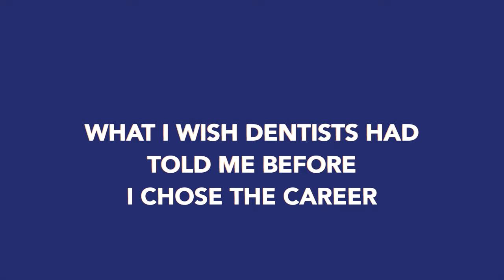Dental School // What I wish I knew before choosing dentistry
I've been a practicing dentist for almost 6 years now, and in this video I reflect on all the things I wish I had known about being a dentist before I chose dentistry. Being a dentist isn't easy, there are many positives but also negatives. I list out here what I wish dentists had told me before I decided on dentistry as a career.

😷 check out my dental school interview prep course (2 hours of free video lessons)

📖 the best book I've read on how to get rich without getting lucky

🎥 my camera

🎤 my mic